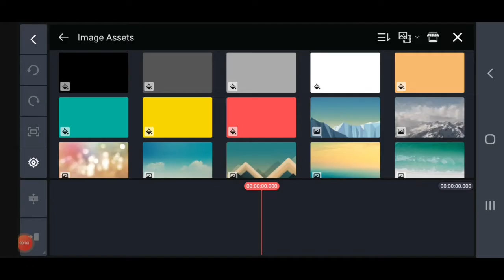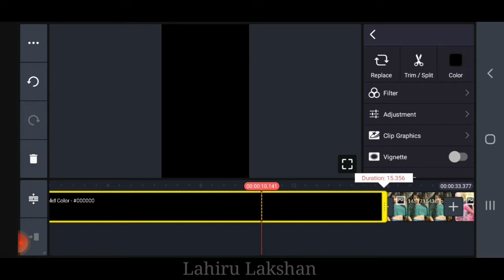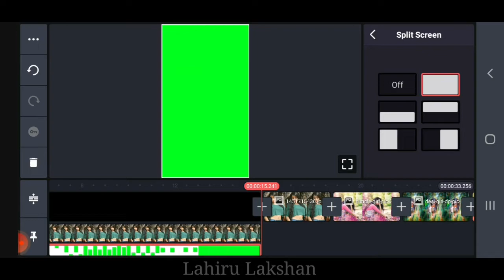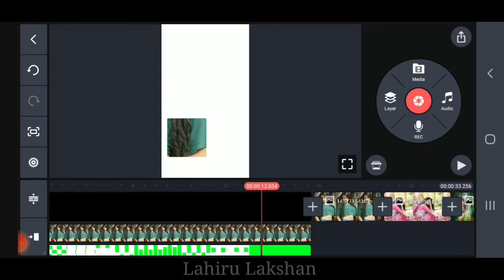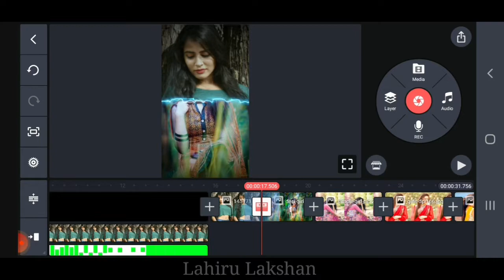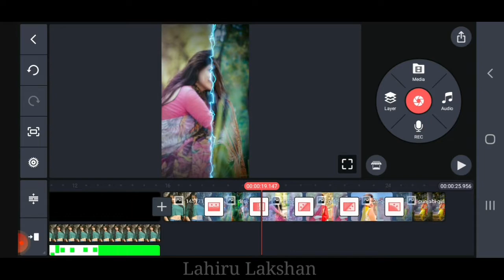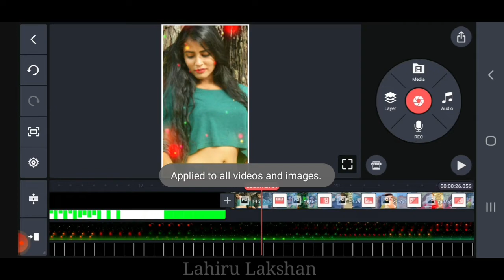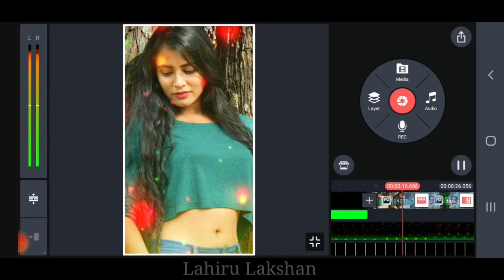Full Screen Status Editing Kinemaster | Kinemaster Editing 2022 | Kinemaster @LahiruLakshan9 ❤️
kinemaster editing
kinemaster se whatsapp status video kaise banaye kinemaster
new lyrics status video editing
kinemaster video editing
editing status video kaise kare
mobile se whatsapp status video kaise banaye whatsapp status video kaise banaye new status editing kinemaster new video editing 2022
new whatsapp status video kaise banaye kinemaster se video kaise banaye
Whatsapp Status

create video in kinemaster,
Kinemaster tutorial hindi, Kinemaster tutorial urdu,
learn kinemaster Overly Effect Editing,